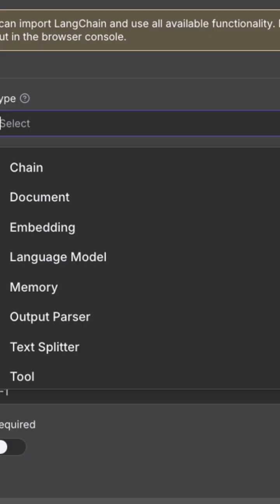How LangChain Makes AI Actually Useful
What is the different between AI Agent and Langchain